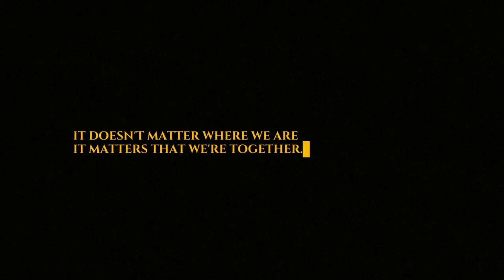Hope & Joy 2020 — Trailer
Watch the livestream here ⭐️

One year ago, we took all of this granted.
The hugs, the kisses, the warmth of full pavilion, celebrating the spirit of the season. One year later, in a drastically different world, there are things that haven’t changed. One year later, and when it seems the world has turned upside down, Hope will take us onwards.

The bonds we formed throughout 2020 make us stand stronger together. This is who we are!

Let’s celebrate the Season of Light ⭐️
Hope & Joy 2020
Dec 16, 19h